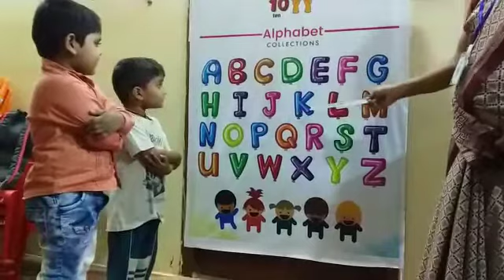V. Rishi karthikeya & R. Mokshagnya Vinay | Learning Alphabets | Rise Play School | Kakinada.